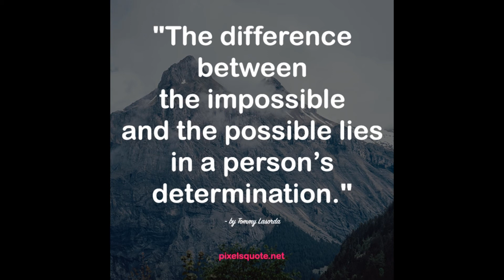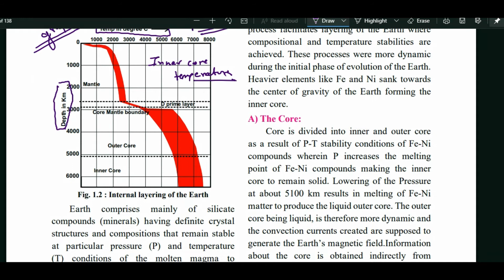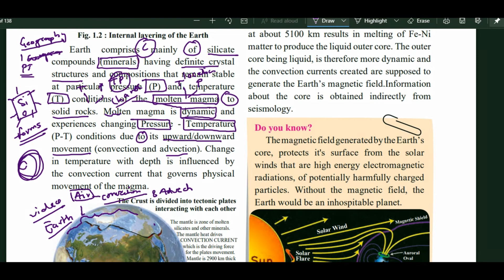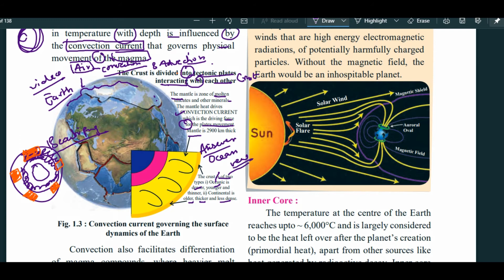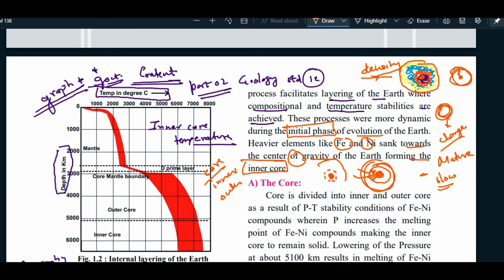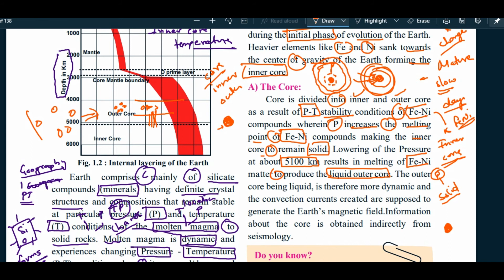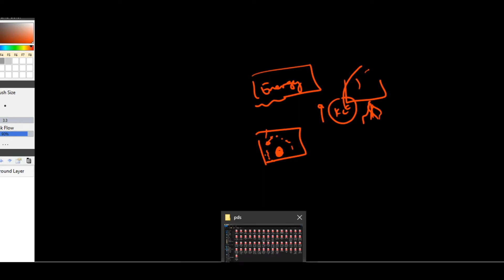Chapter 1 Class 12 Geology Maharashtra Board The Dynamic Earth 12th State board hsc New Syllabus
yadavyashvasudev@okicici

Earth comprises mainly of silicate compounds (minerals) having definite crystal structures and compositions that remain stable at particular pressure (P) and temperature (T) conditions of the molten magma to solid rocks. Molten magma is dynamic and experiences changing Pressure - Temperature (P-T) conditions due to its upward/downward movement (convection and advection). Change in temperature with depth is influenced by the convection current that governs physical movement of the magma.

The Crust is divided into tectonic plates interacting with each other The mantle is zone of molten silicates and other minerals. The mantle heat drives CONVECTION CURRENT which is the driving force for the plates movement. Mantle is 2900 km thick T
he crust is of two types i) Oceanic is denser, younger and thinner, ii) Continental is older, thicker and less dense.

Convection current governing the surface dynamics of the Earth .

Convection also facilitates differentiation of magma compounds, where heavier melt (compounds) sink deeper into the Earth. This process facilitates layering of the Earth where compositional and temperature stabilities are achieved. These processes were more dynamic during the initial phase of evolution of the Earth. Heavier elements like Fe and Ni sank towards the center of gravity of the Earth forming the inner core. A) The Core: Core is divided into inner and outer core as a result of P-T stability conditions of Fe-Ni compounds wherein P increases the melting point of Fe-Ni compounds making the inner core to remain solid. Lowering of the Pressure at about 5100 km results in melting of Fe-Ni matter to produce the liquid outer core. The outer core being liquid, is therefore more dynamic and the convection currents created are supposed to generate the Earth’s magnetic field.Information about the core is obtained indirectly from seismology.

Do you know? The magnetic field generated by the Earth’s core, protects it's surface from the solar winds that are high energy electromagnetic radiations, of potentially harmfully charged particles. Without the magnetic field, the Earth would be an inhospitable planet. Inner Core : The temperature at the centre of the Earth reaches upto ~ 6,000°C and is largely considered to be the heat left over after the planet’s creation (primordial heat), apart from other sources like heat generated by radioactive decay. Inner core is ~1,200 km thick, and is about the same size.